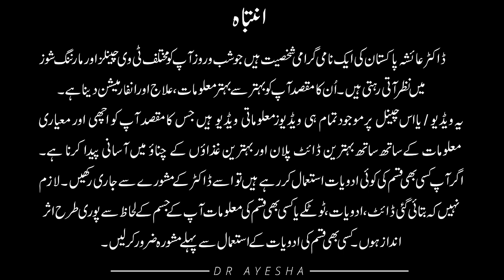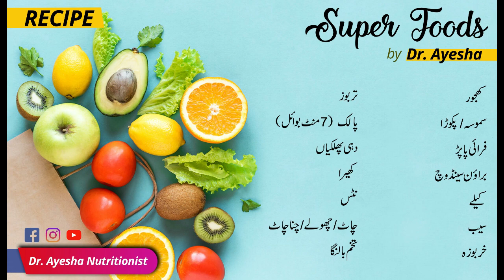Super Foods | health tips by dr ayesha abbas | dr.ayesha abbas nutritionist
Here is the health tips by dr ayesha abbas
Berries. Berries are a nutritional powerhouse of vitamins, minerals, fiber and antioxidants. Green Tea.
Eggs.
Legumes.
Nuts and Seeds.
Kefir (And Yogurt)
Garlic.

Whether you are a beginner or a pro, you make your diet plan from superfood diet. I will show you the best way to get started, what to use, how much you can  gain weight. I will also customize your service to fit your needs.

Dr Ayesha Abbas  👍

 ✔️  You can take her appointment at 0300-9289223, 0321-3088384

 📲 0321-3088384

👩‍⚕️ Dr Ayesha Abbas is a Doctor and a Nutritionist. In this Channel Dr.Ayesha explains about Healthy life style Techniques She is available online and in various clinics in Karachi.

🏥 Medi Link clinics First Floor Plaza Shopping Mall Opposite Do Talwar Clifiton and Al Khaleej Towers 4th Floor Room 401. 🕒
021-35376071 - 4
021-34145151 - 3